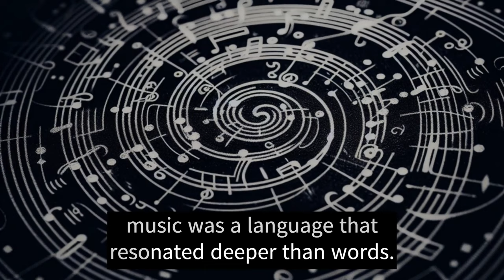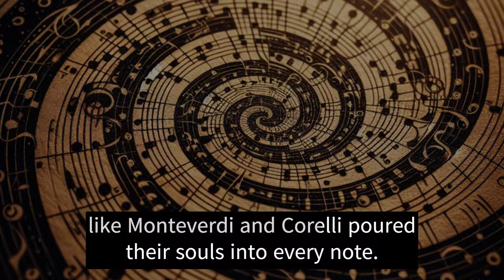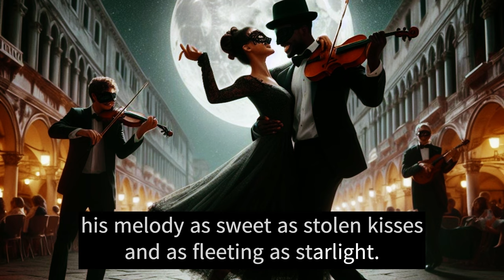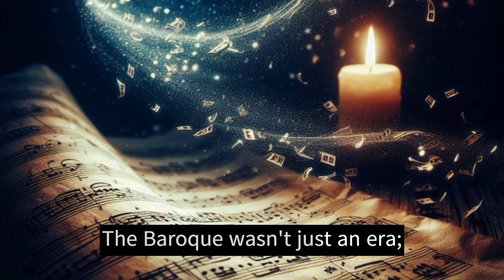Unravelling the Harmonies: A Journey through Baroque Music Storytelling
Dive into the Enchanting World of Baroque Music!
Step into a world where music whispers secrets, ignites passion, and paints emotions in sound.

Sunlit cathedrals echoing with celestial choirs. Angelic voices soar, carrying faith on every note.

Moonlit Venetian piazzas serenaded by rogue violinists. Melodies dance, as sweet as stolen kisses.

Opulent opera houses where drama unfolds in song. A soprano's voice, pure gold, weaves tales of love and loss.

This is Baroque music, a time when music wasn't just heard, it was felt.

바로크 음악, 마법의 세계로 여러분을 초대합니다!
그 시대 음악은 빛과 그림자, 성스러움과 열정이 함께 어우러져 마법 같은 세계를 창조합니다.

햇살이 비치는 성당에서 천사들의 합창이 울려퍼지며, 천국의 문이 열리는 듯한 경험을 선사합니다.

달빛 아래 베네치아 광장에서 바이올린 소리가 울려퍼지며, 밤의 고요함을 음악의 향연으로 변화시킵니다.

화려한 오페라 하우스에서 음악이 드라마를 펼쳐내며, 소프라노의 빛나는 목소리로 사랑과 슬픔의 이야기를 더욱 깊게 그려냅니다.

바로크 시대의 음악은 단순히 듣는 것이 아니라, 마음과 영혼으로 느끼는 예술입니다.

Join Ember the Red Panda in ‘The Red Panda and the Rhythm of Gratitude: A Whispering Through Time’. In this tale, a magical scroll whisks Ember away to a dazzling world of music (Baroque era!), where she learns the power of gratitude.